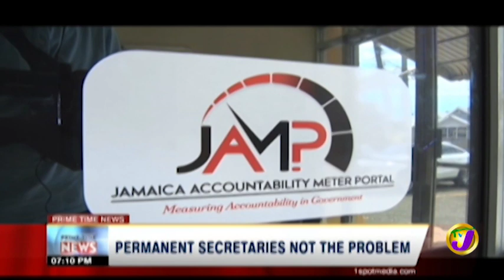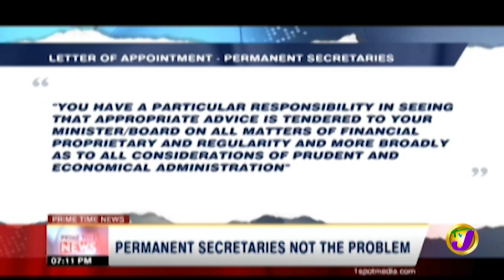Permanent Secretaries Not the Problem - November 21 2019